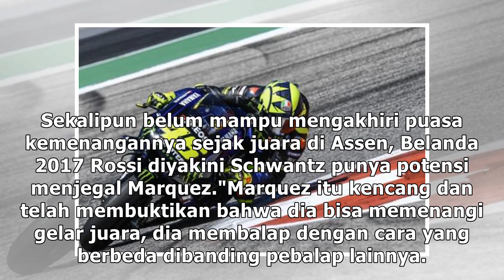'Rossi Bisa Kalahkan Marquez'